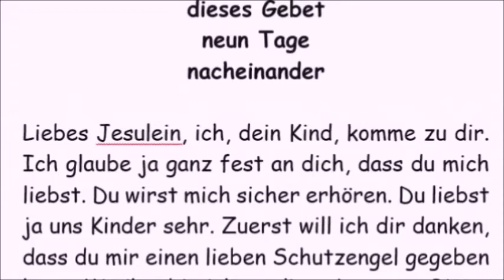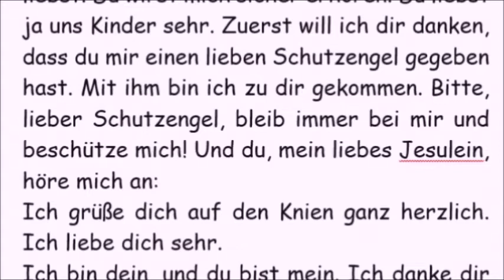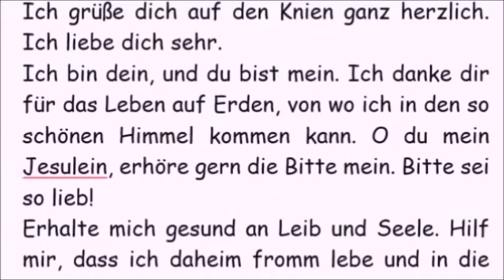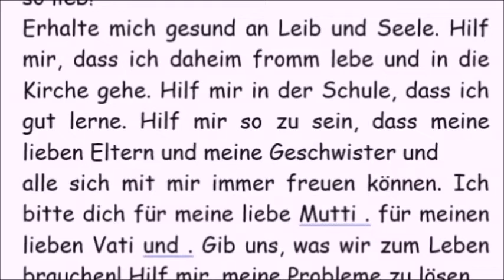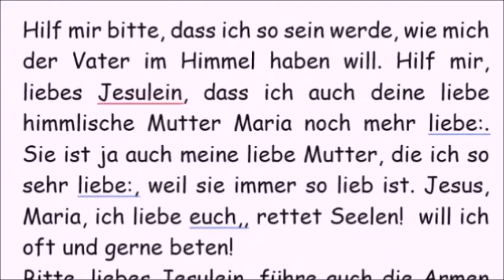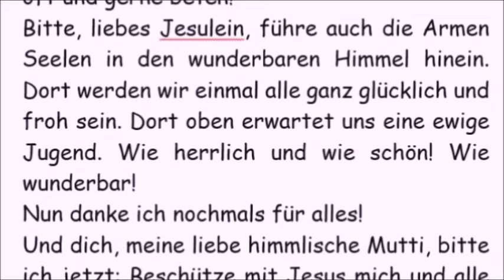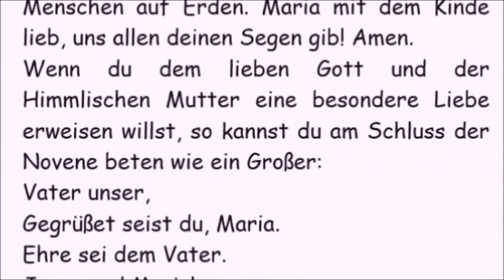8/9 Novene zum Jesulein für Kinder